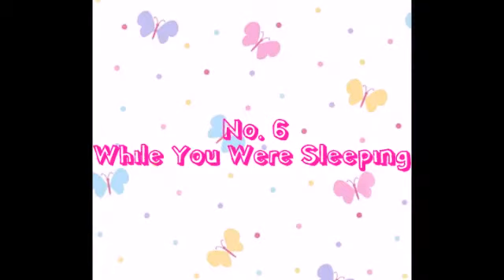Top 10 Best Korean Series of 2017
A list of my own personal favorite Kdramas. Please enjoy watching.